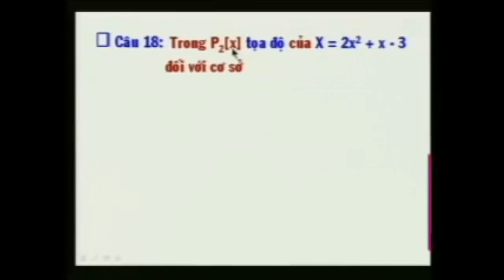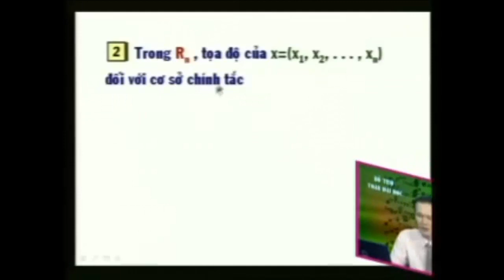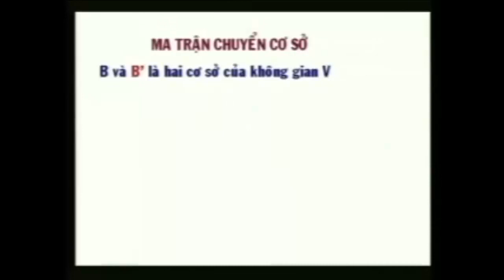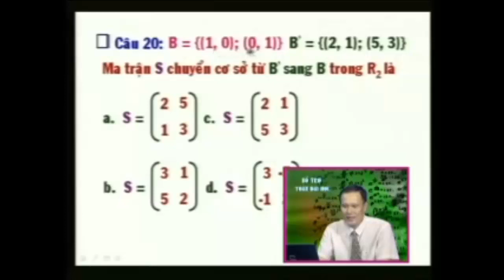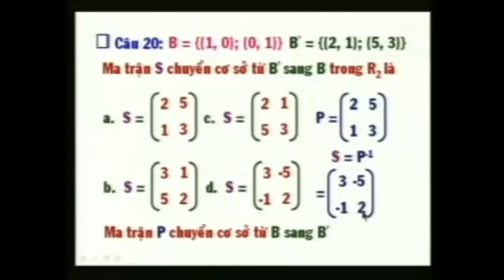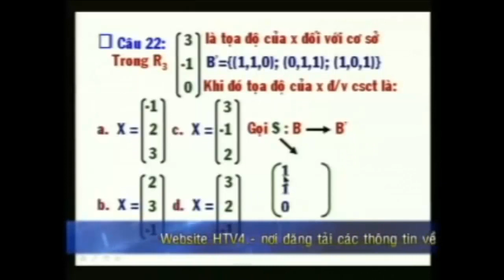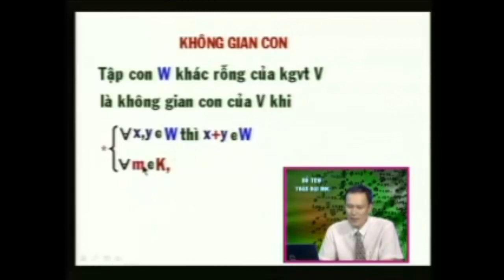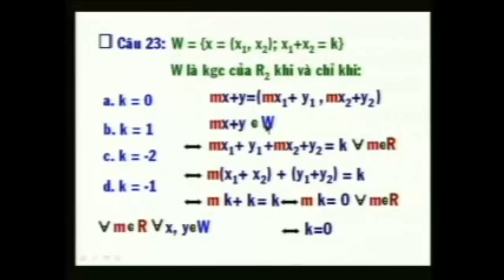Toán cao cấp Đại số tuyến tính | Bài 22 Không gian vectơ và bài tập trắc nghiệm Phần 3/4